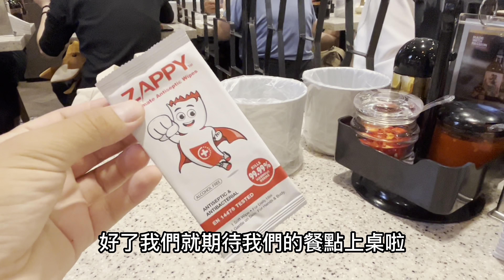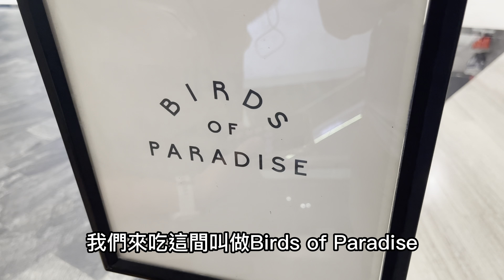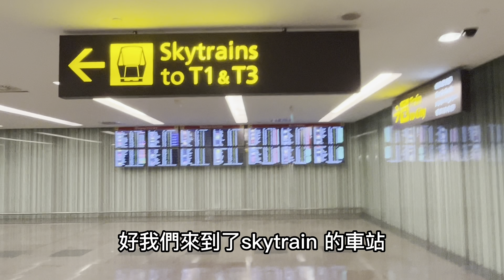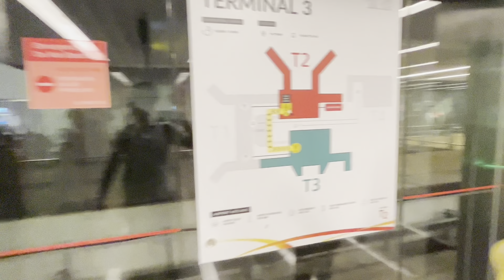快閃新加坡樟宜機場：星耀樟宜！好吃平價松發肉骨茶、世界最大室內瀑布、航廈聯絡電車Skytrain初體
大考將至！為考生追分成功祈福一下！到了彰化附近當然也不能錯過肉圓以及扇形車庫啦！

山梨縣河口湖拍攝富士山最佳角度！不可錯過的霜淇淋還有日本名景！鐵道部分就是E353系的連結秀啦！

環島之星迪士尼夢想號主題列車來了！跟著我一起搭上台灣移動的迪士尼樂園！
►追蹤leo transportation travel